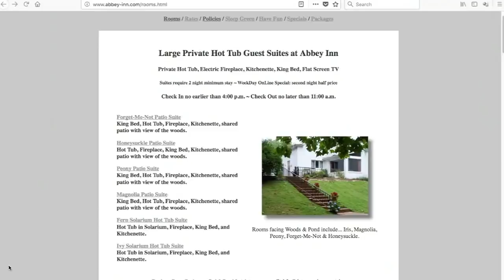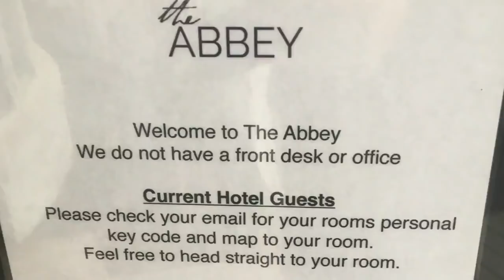Woman charged $350 for negative hotel review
INDIANAPOLIS, IN (WCMH) — A woman in Indiana says a hotel charged her $350 after writing a negative review of her stay.

Katrina Arthur and her husband were just trying to enjoy a getaway trip in March of 2016, but soon after arriving at their hotel things took a turn for the worse.

Arthur tells WRTV, soon after arriving she could smell sewer, and the air conditioner and water pressure weren’t working.

“So I checked the bed, and I found hairs, dirt, so I wasn’t crazy about that either. I was disgusted,” said Arthur.

After arriving home she got an email from the hotel asking for a review. Arthur didn’t hold back.

“I was honest and I wanted people to know not to waste their money, not to go there because I know people save their money for special occasions,” she said.

But soon after her review, Arthur says the hotel charged her $350 and she received a letter from an attorney threatening legal action.

“That scared me to death. So I went ahead and took it down,” she told WRTV.

However, she did contact the Indiana Attorney General’s Office, who has now filed a lawsuit against the hotel’s management group for violating the state’s Deceptive Consumer Sales Act. The lawsuit claims the hotel had a policy in place that allowed them to charge customers for negative reviews, and a copy of that policy wasn’t provided to customers.

Arthur says she just wants her $350 back and hopes the state’s lawsuit will send a message to consumers who post online reviews. “There’s nothing wrong with being truthful.”
(KRON) — State officials are filing a lawsuit after an Indiana woman says a hotel charged her 350 dollars for writing a negative review of the business.

Katrina Arthur and her husband needed to get away from Greene County so they booked a trip to Abbey Inn in Brown County for March 2016.

But when they arrived, Katrina says the problems started.

Arthur told WRTV that her room at the Abbey Inn was unkempt, it smelled like sewer and the air conditioner and water pressure wasn’t working properly.

“So we checked the bed, and I found hairs, dirt, so I wasn’t crazy about that either,” Arthur said. “I was disgusted.”

Arthur says she cleaned the room herself, and when it was time to leave she couldn’t find a staff member to complain to so when she got an email from the hotel asking for an online review, she didn’t hold back.

She soon received a $350 charge from the hotel on her debit card and a letter from an attorney threatening legal action, she said.

“That scared me to death,” Arthur said. “So I went ahead and took it down.”

Arthur says she just wants her $350 back and hopes the state’s lawsuit will send a message to consumers who post online reviews.